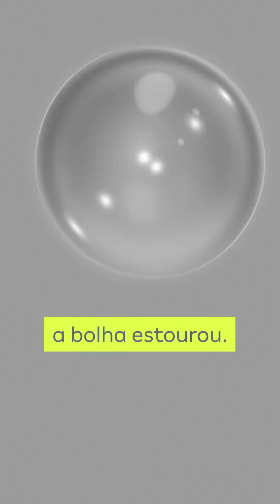A Bolha das Tulipas: Já imaginou uma flor valendo mais que uma casa?